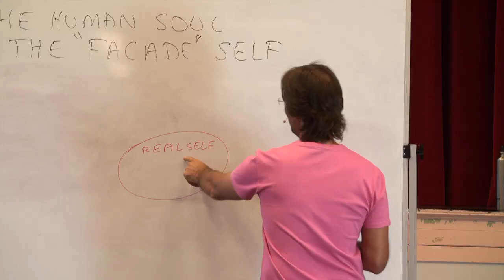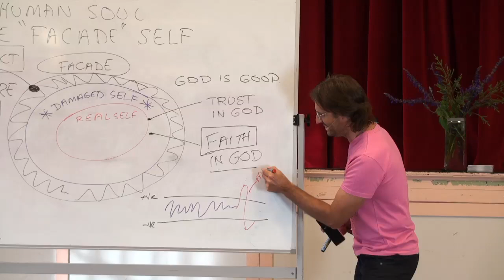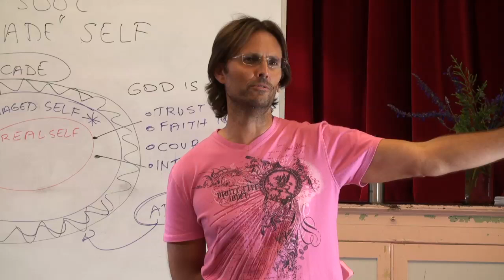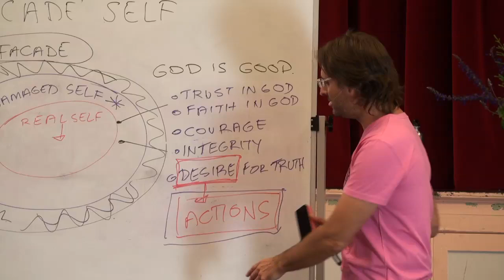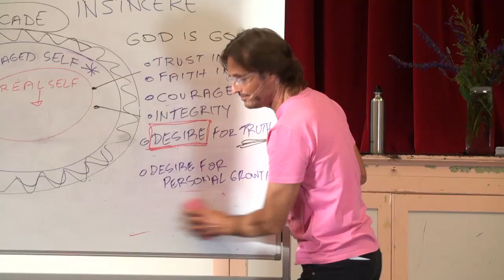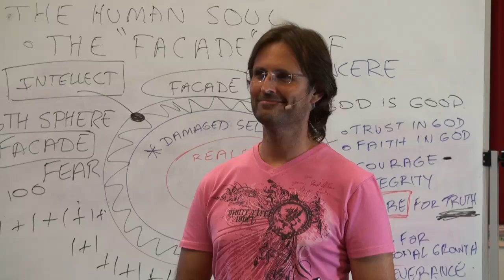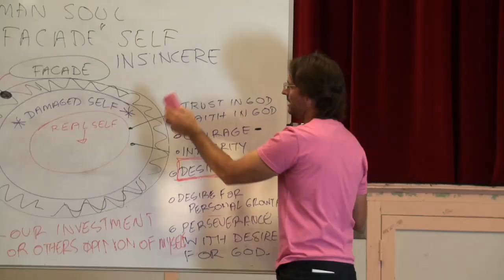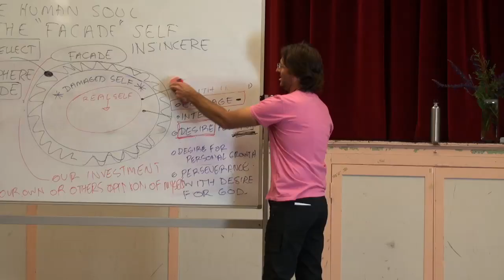20111105 The Human Soul - The 'Facade' Self P2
20111105 The Human Soul - The 'Facade' Self Part 2 (Murgon QLD AU)
Part 2 of a discussion with a group regarding how we go about creating a 'facade' self, and then living in that self. Also includes how to recognize the 'facade' and how to work through the emotions that cause the facade.

Chapter Index:
The Facade Self
Faith in God  0:07:06
Emotional "Limits" in this World  0:16:40
Personal Courage  0:26:35
Integrity  0:27:55
Addictions, Self Love & Being Childlike  0:40:40
Desire is action  0:47:45
Humility vs Facade  0:51:55
Commitment to Personal Growth  1:01:10
Explore & Experiment  1:07:55
Mary comments on emotional truth  1:15:40
Issues with trusting God  1:19:40
Fear of never being Loved  1:33:13
Your Will  1:37:17
Do not judge your damaged self  1:42:04
Repentance & Facade  1:48:10
Getting Through Facade Layer  1:51:29